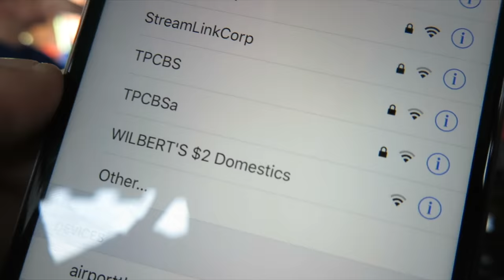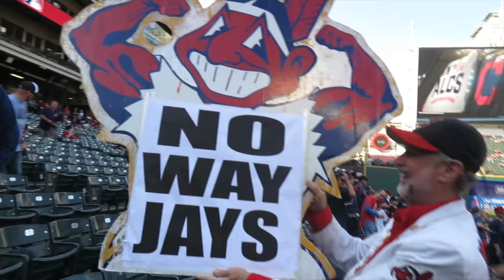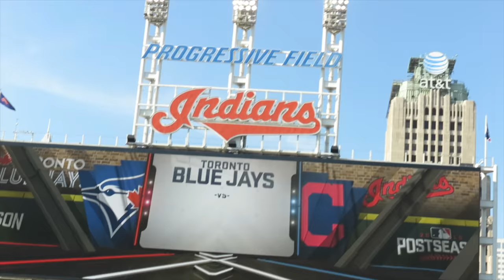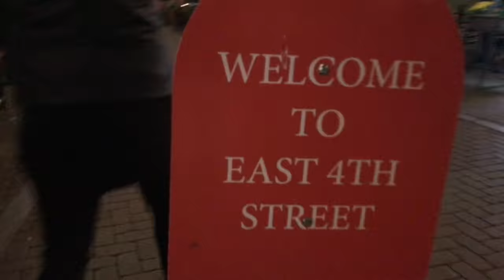005 - Hastily Made Cleveland Indians Tourism Video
In episode 005, we complete the right of passage as a Toronto Blue Jays fan; a road trip to see your team in a foreign country for a playoff away game.

Category